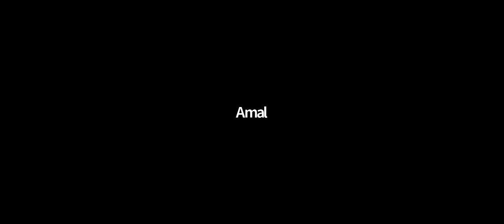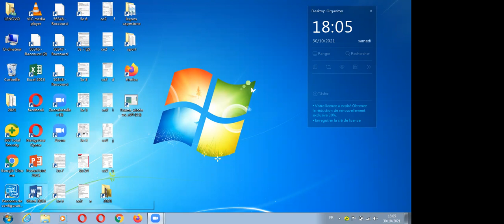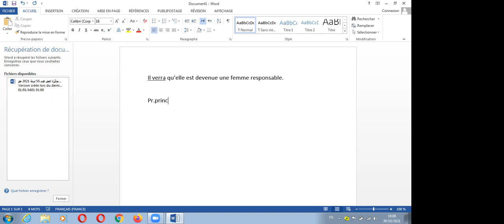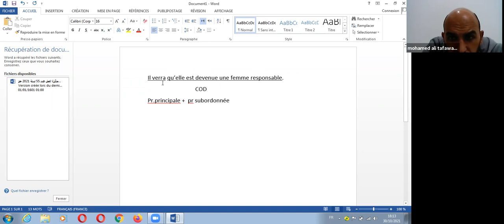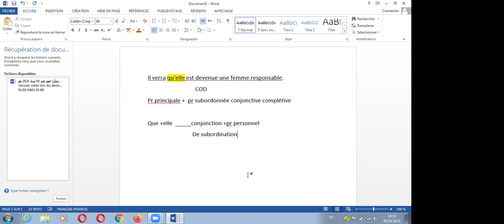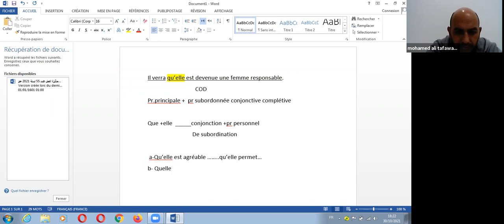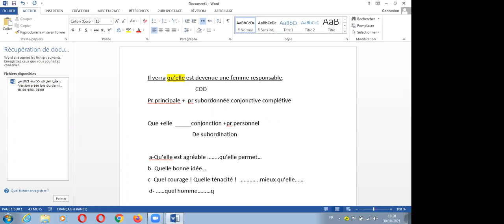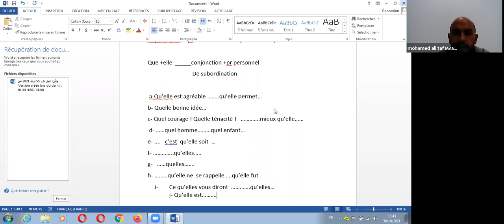دعم 9 فرنسية 30 10 2021